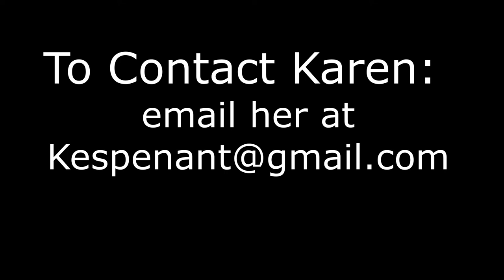Art Chat: Fine Art Niches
Linda and John interview Karen Espenant, movie producer at Hummingbird Productions, as we chat about Fine Art and how writing, filming, and movie production fit into that Fine Art niche.